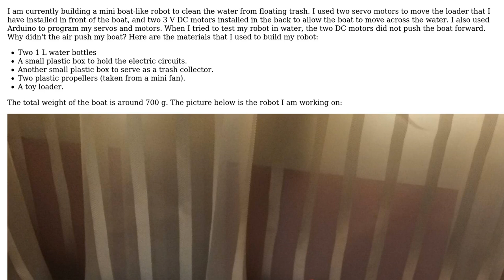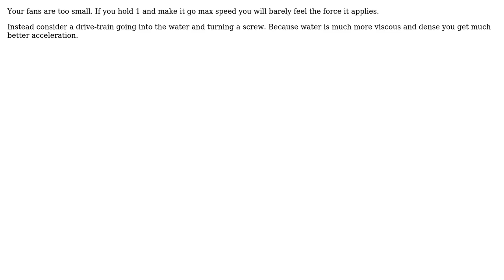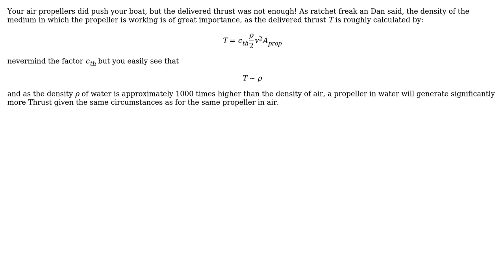Engineering: Why My Mini Boat Does Not Move Forward? (2 Solutions!!)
Engineering: Why My Mini Boat Does Not Move Forward?

With thanks & praise to God, and with thanks to the many people who have made this project possible! | Content (except music & images) licensed under CC BY-SA | Music | Images & others | With thanks to user ratchet freak user Knigge46 user Ghadeer Aiydhah user Chris Mueller and the Stack Exchange Network Trademarks are property of their respective owners. You are responsible for your own actions.